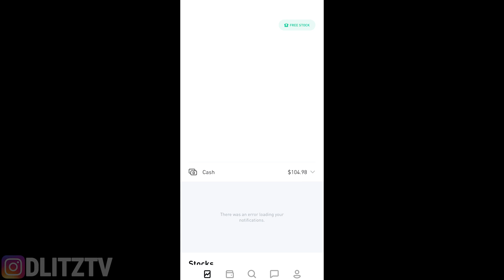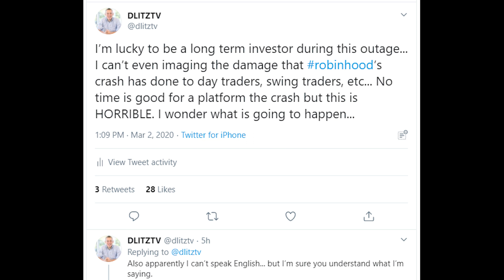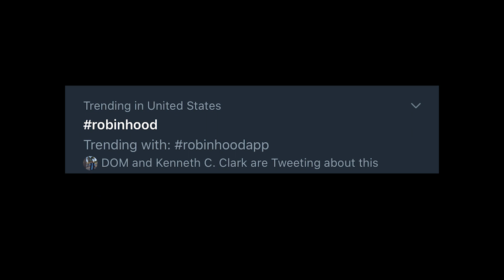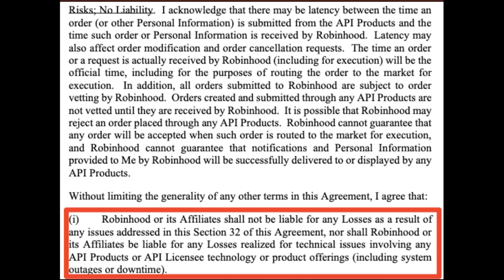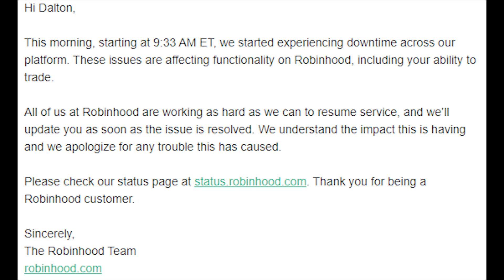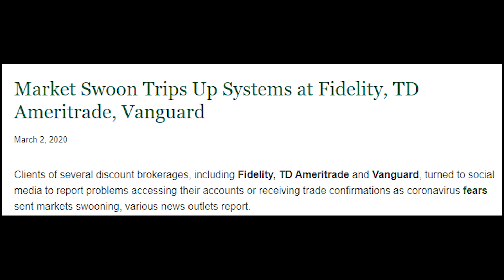ROBINHOOD PLATFORM WIDE MELTDOWN - How I Am Handling The Robinhood Crash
I'm sure you all noticed that Robinhood was shut down today. The investing platform was having issues which did not allow users to buy, sell, or trade options. This is extremely inconvenient for any and all Robinhood users. I feel so bad for any users who had massive losses due to this Robinhood glitch.

Luckily, as a long term investor, this Robinhood malfunction did not do as much damage to me or my portfolio. This comes after one of the worst weeks in stock market history. Many Robinhood users were looking to  take advantage of the market trends and potentially missed out on some huge profits.

What should Robinhood be doing to make it up to its user-base?

Check out the Robinhood Challenge
My YouTube Gear
My Camera Bundle
My Camera
My Microphone
My LED Lighting
My Backlight
Books That I Have Enjoyed
Intelligent Investor – Benjamin Graham
Rich Dad Poor Dad - Robert Kiyosaki